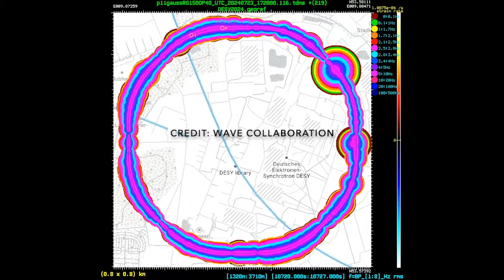PETRA's heartbeat during the Taylor Swift concert in Hamburg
With our WAVE glass fiber sensor network, we listen to vibrations underground with a thousand ears. This is what it looked & sounded like along DESY's PETRA III ring, sped up 100x!

On July 23rd and 24th 2024, Taylor Swift performed at the Volksparkstadion Hamburg, just 2 km from our experiment!

To measure the seismic waves from the concert, we use Distributed Acoustic Sensing, or DAS. But don't worry, these are not seismic waves from an earthquake, it's the vibrations from 50.000 fans jumping and dancing.

The ‘rainbow blobs’ show the strength of the arriving signals along the fiber but filtered for different frequency bands. So the wider a specific colour band is, the stronger are the waves vibrating in that range. They also help understand from what direction the signal is coming and help us observe along what path the waves are traveling.
This is what we measured during the entire concert with a ring of optical fiber around the PETRA III accelerator ring of DESY, sped up 100x